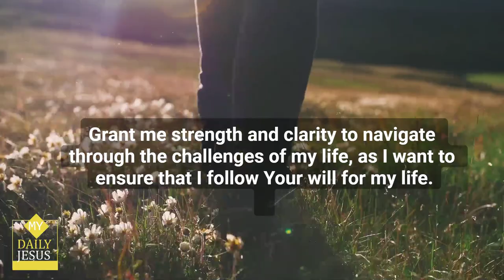My Daily Jesus - A Powerful Prayer for Today 🙏 prayerfortoday 😃